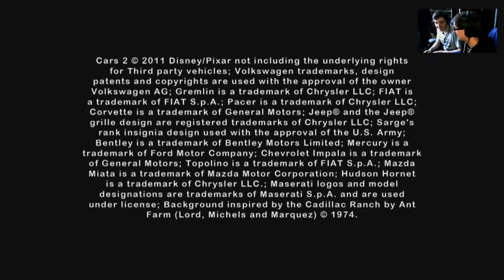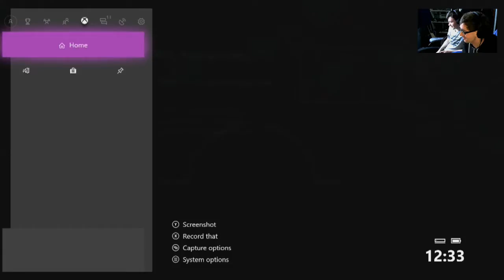GAMES WITH GOLD: CARS 2 & THE WITNESS (April 2018, Part 1)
David & Andrew race each other, then do some mazes